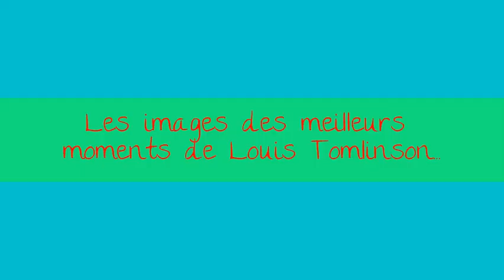Les meilleures images de Louis Tomlinson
Ce sont des images des meilleurs moments de Louis Tomlinson... j'espère que vous allez aimer!!!